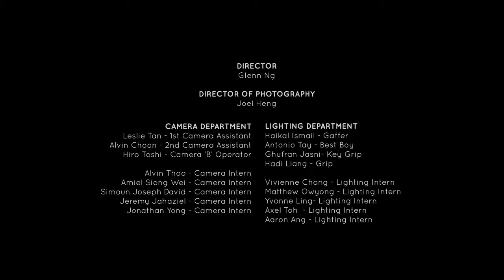Lingkai 铃凯 本能 Official Music Video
Glenn Ng - Director Joel Heng - Director of Photography Leslie Tan - 1st Camera Assistant Alvin Choon - 2nd Camera Assistant Hiro Toshi - Camera B Operator Haikal Ismail - Gaffer Antonio Tay - Best Boy Ghufran Jasni - Key Grip Hadi Liang - Grip Art Direction - Apple Ong Art Assistant - Yoko Seko, Yang Ke Liang Clyde Cheng - Stylist, Makeup Director Delanie Wong - Makeup Artist Jerlin Tyy - Makeup Artist Kenneth Shin - Hair Stylist Steve Chin - Hair Stylist Special thanks to Midlifecrisis Productions Cinegear (S) Pte Ltd LASALLE College of the Arts Air Salon National Arts Council Singapore CROSS RATIO Entertainment